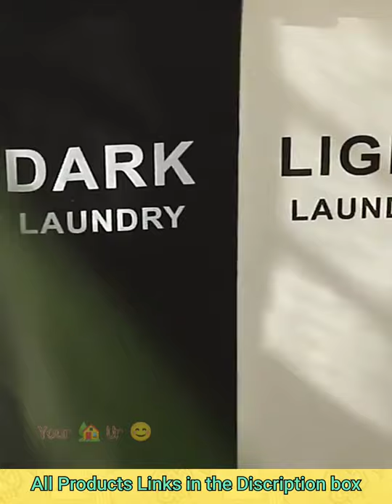Top 10 Amazon New Unique Best Kitchen Product in 2021 - Rack organizer/Bathroom organizer | must Buy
All the products shown here are easily available at amazon , Flipkart, alibaba n even in other sites n local markets Link of some  similar products at Amazon here 👇👇

  Some Amazon link to view and buy the products -👇👇

👉Hidden Storage Box

👉Fluffy Round Rug Carpets

👉Hand Washing Automatic Induction Foam Machine

👉Collapsible seat

👉Kitchen Storage Bathroom Accessories

👉Storage basket

👉Foldable Laundry Basket

👉Wall-mounted Storage Drawer

👉Dish Drying Rack Holder

👉Soft toilet seat cover